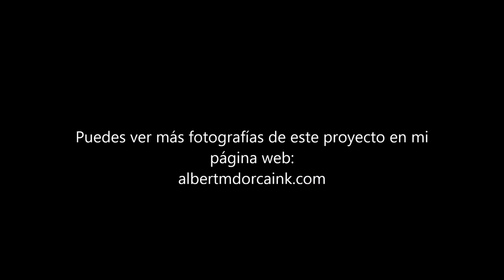¿ESTÁ MONETIZANDO TU VIDEO? 👍 TARJETA DE REGALO 😘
Tienes un vídeo que perdió la monetización? Te interesa saber como recuperarlar. Mira aquí.

🔸MATERIAL QUE USO EN ESTE TRABAJO🔸
Mis AURICULARES Blancos que son una maravilla
Pistola de Silicona Bosch

Recuerda que si quieres entrar en el SORTEO de esta tarjeta debes dejar un comentario! No obstante la tarjeta que he publicado se vendió en su momento, así que voy hacer una tarjeta especial para el o la ganadora del SORTEO.! Muchas Gracias!

Por si quieres COMENTARME algo:
Albert Mademont Dorca
C/Llarg, 83 - 85
17190 Girona
España - Spain -